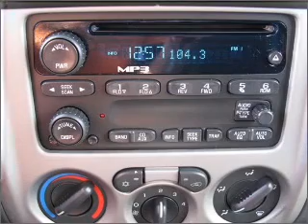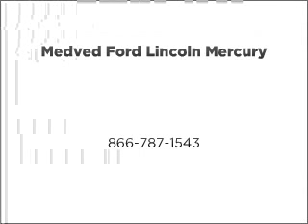2005 Chevrolet Colorado - Castlerock CO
Year: 2005
Make: Chevrolet
Model: Colorado
Trim: LS
Engine: 3.5 liter inline 5 cylinder 20 valve
Transmission:
Color: Maroon
Mileage: 104750
Address:
1404 South Wilcox Street